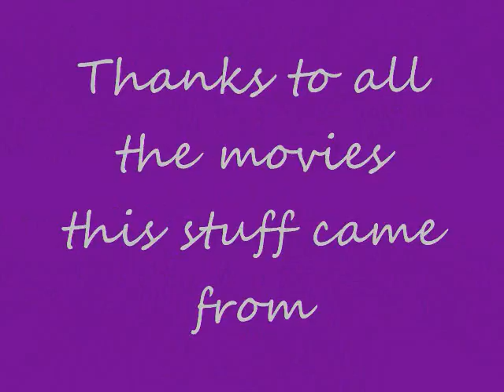Movie Stuff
A bunch of movie pictures.